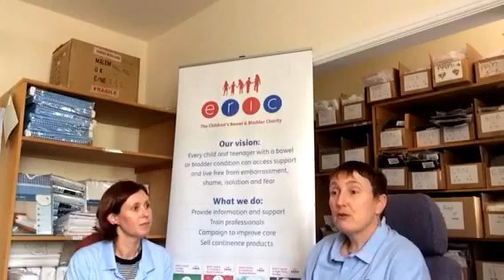World bedwetting day 2017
ERIC's nurse, Brenda Cheer answers the most commonly asked questions of our helpline advisors about night time wetting.